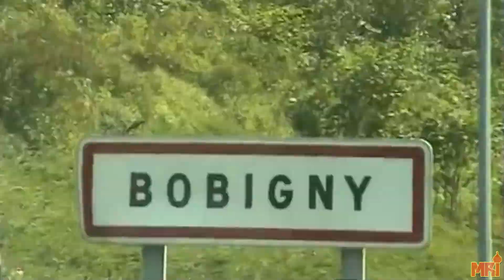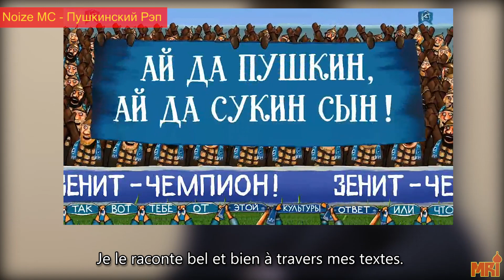[MRI 10] - PARLONS HIP HOP RUSSE (feat NOIZE MC)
□ Episode 10 de MRI où l'on voit un peu ce qu'il se passe sur la scène rap russe ainsi qu'une rencontre avec  Noize MC, un rappeur plutôt bien placé dans la game :)
Bon visio à tous  !

□ 10 выпуск MRI о том, что происходит с русским рэпом сегодня, при участии Noize Mc, который поделится своими мыслями по этому поводу.

(Traduction : Alexey M - Alina Reshetova - Ekaterina C.)